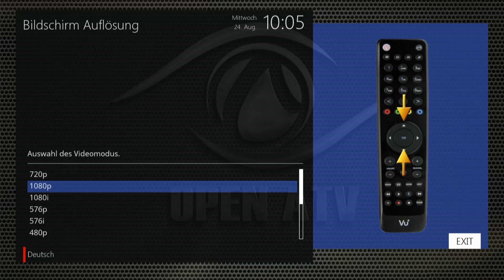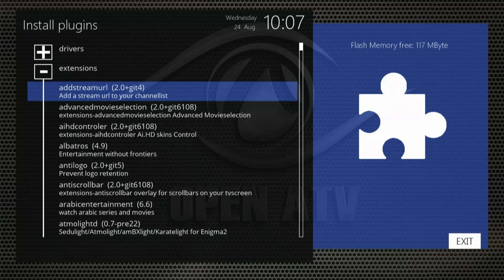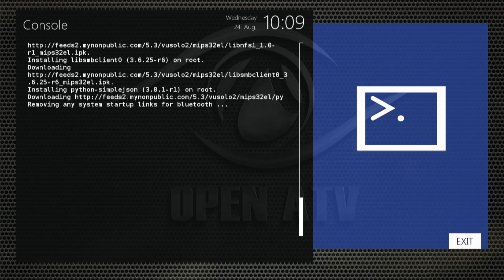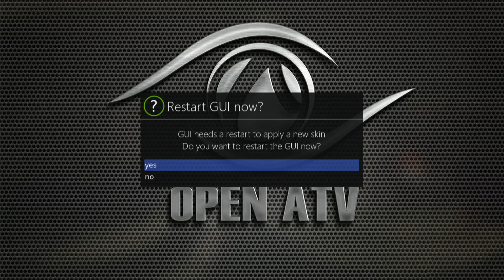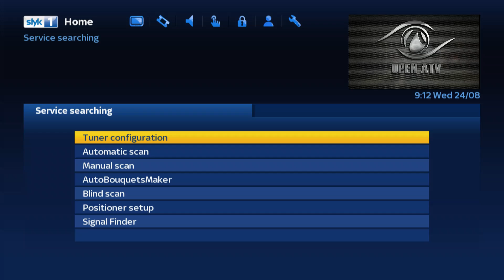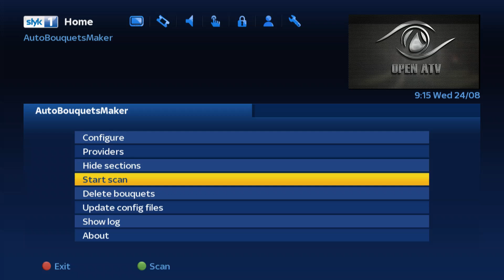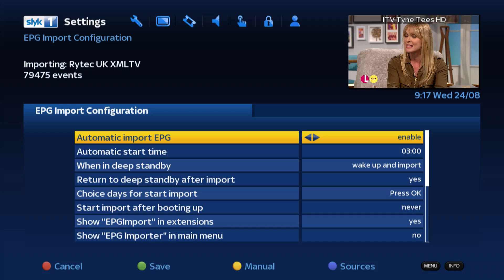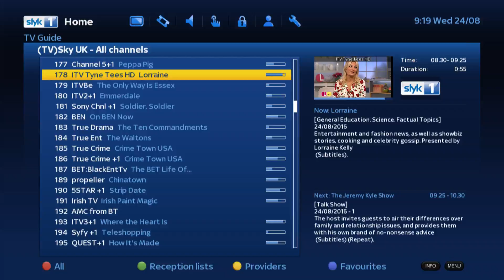How to set a VU+ Solo 2 up in less than 15 minutes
The video will show you how you can set a VU+ Solo up from scratch in less than 15 minutes.

All my videos are for tutorial purposes only, please do not ask questions relating to unlocking subscription based services!